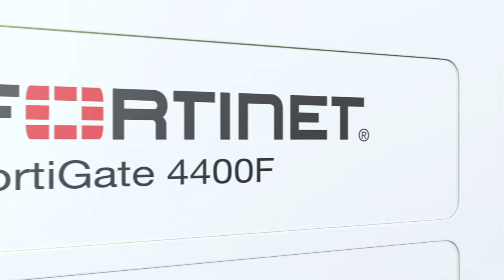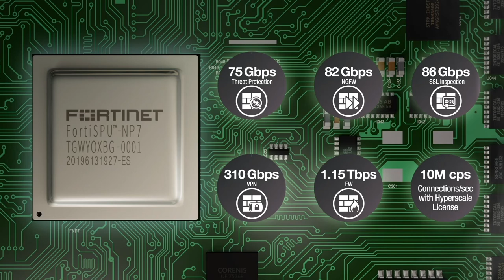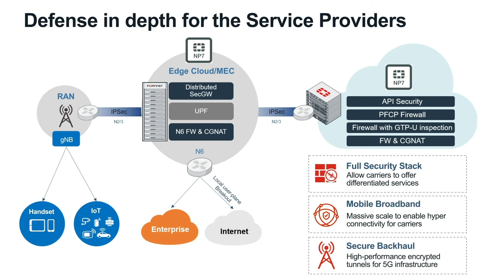Introducing the FortiGate 4400F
The FortiGate 4400F series delivers high performance next generation firewall (NGFW) capabilities for large enterprises and service providers.

With multiple high-speed interfaces, high-port density, and high-throughput, ideal deployments are at the enterprise edge, hybrid data center core, and across internal
segments.

Leverage industry-leading IPS, SSL inspection, and advanced threat protection to optimize
your network’s performance.

Fortinet’s Security-
Driven Networking approach provides tight integration of the network to the new generation of security.